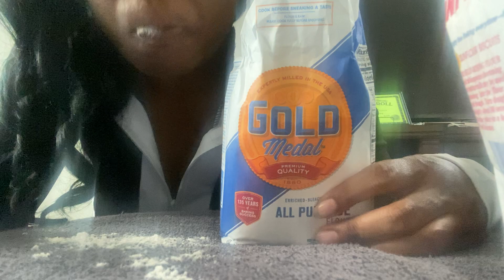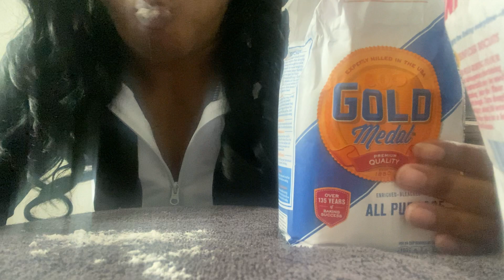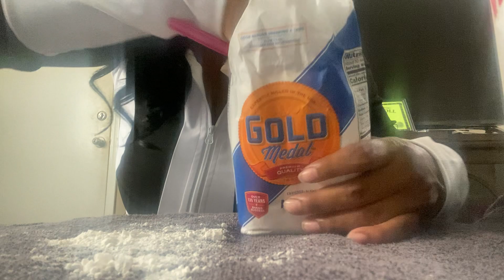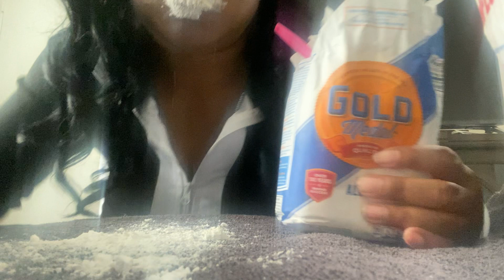Request video checking my sugar before eating # Sunflower flour # Gold Brand flour 🤍🤍😋🤤🥰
Nae loves cornstarch